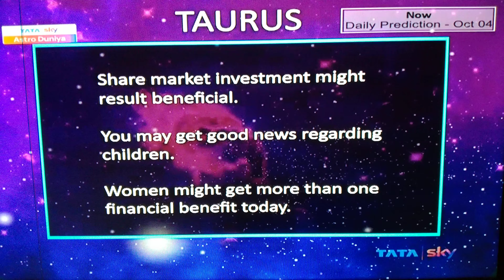Taurus Vrushabh Daily Prediction Lucky Number Dainik Rashifal Astrology Samay Jyotish Bhavesh Dave K